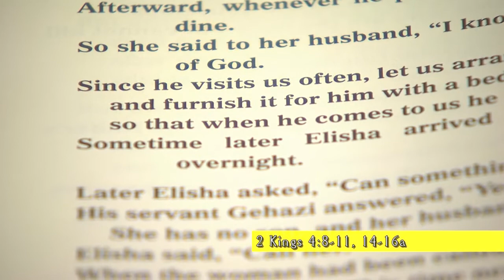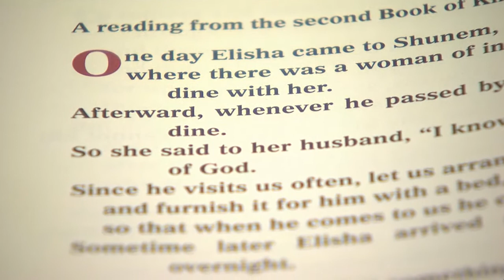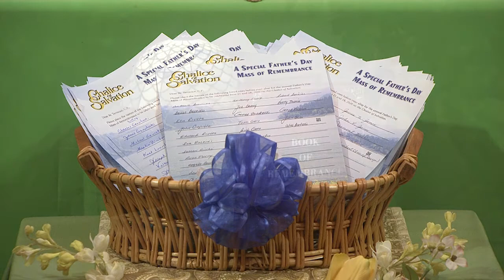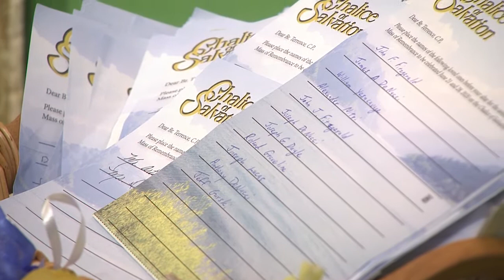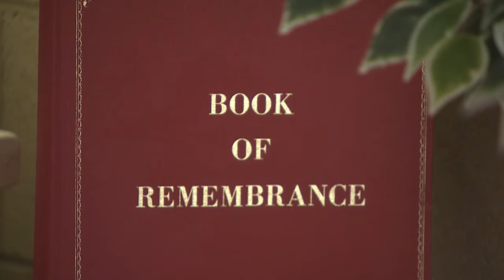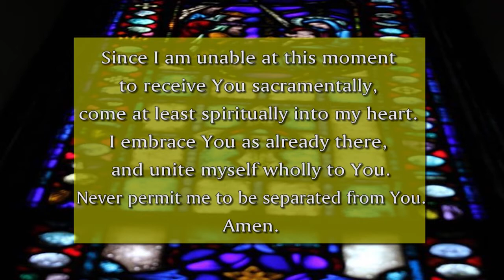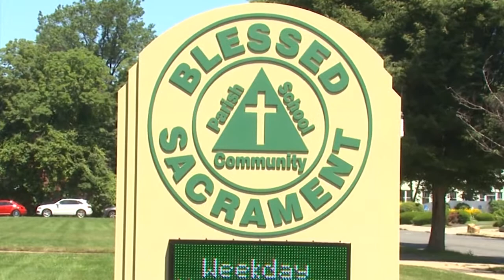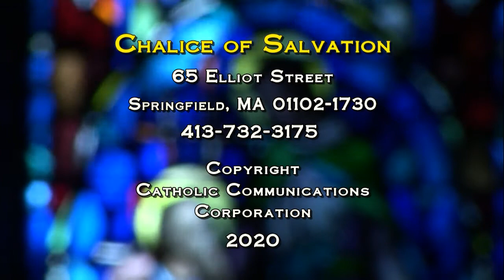Chalice of Salvation -- 06-28-20